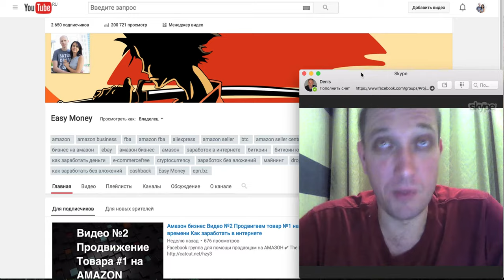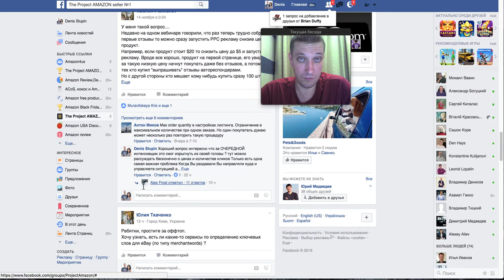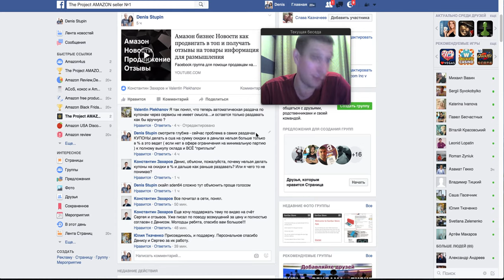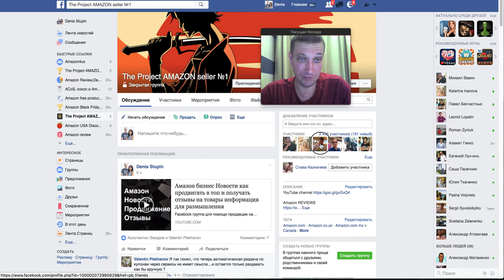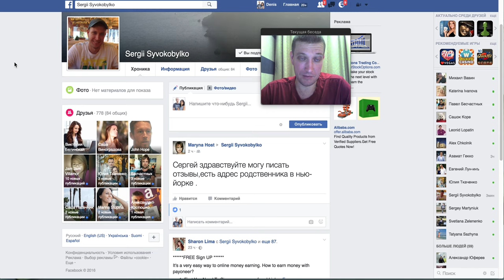Бизнес на АМАЗОН решаем проблемы 20 отзывов при запуске товара Как получить товар с Амазон БЕСПЛАТНО